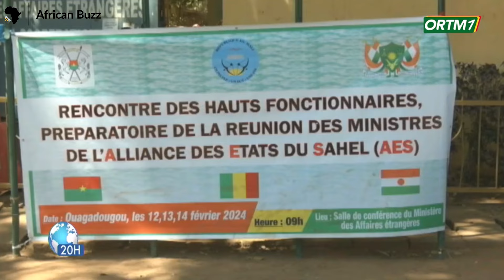BURKINA FASO, MALI AND NIGER QUIT AU SUMMIT FORMING AES CONFEDERATION!